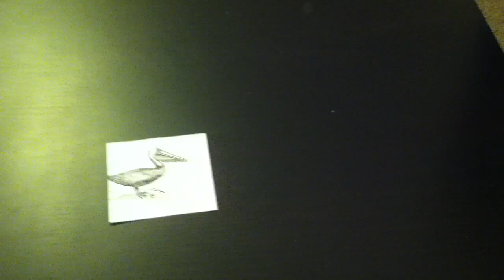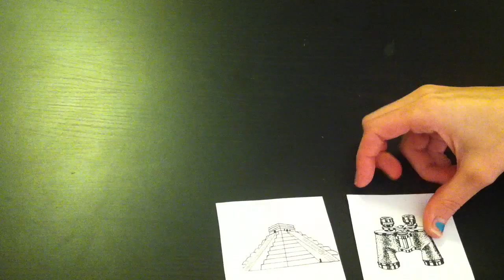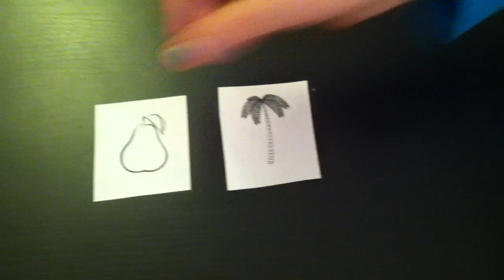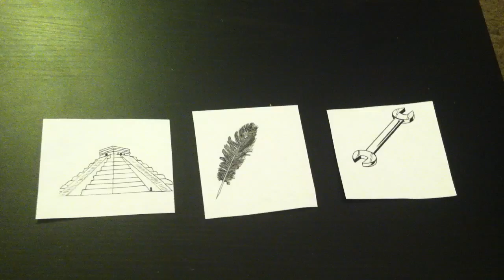Movick Picture Pointing